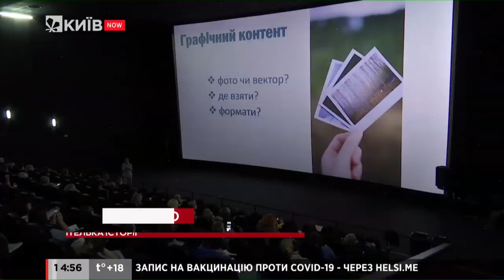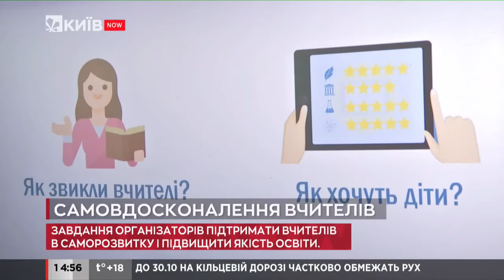ТРК “Київ” про конференцію Teachers' Self Upgrade у ТРК "Проспект"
Педагоги не лише навчають, а й навчаються. Щороку вони витрачають певну кількість годин на підвищення кваліфікації, тож постійне самовдосконалення для них звична справа. Але провідний девелопер Arricano здивував столичних вчителів, запросивши їх до кінотеатру Multiplex у ТРК “Проспект” на конференцію Teachers’ Self Upgrade, яка проводилась у бізнес-форматі.

Протягом 6 годин педагоги дізнавались про лайфхаки дистанційного навчання, сучасні технологічні засоби та множинний інтелект. А наприкінці заходу отримали сертифікат, який зараховує ці години як час, витрачений на підвищення кваліфікації.

Захід підтримали Деснянська РДА, громадська спілка “Освіторія”, EBA та бренди MAY Ukraine, Vovk, Colin’s.